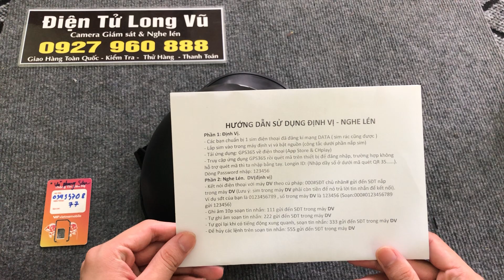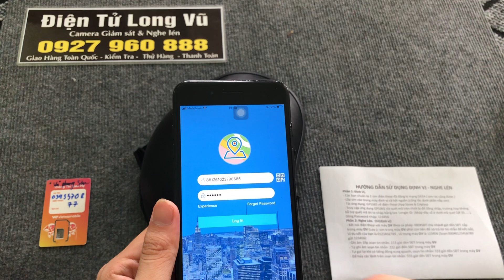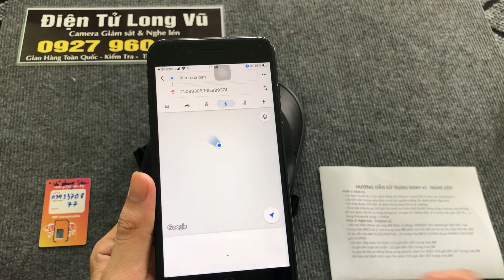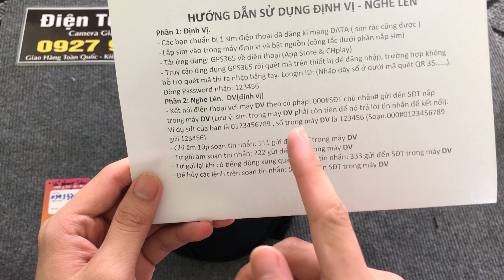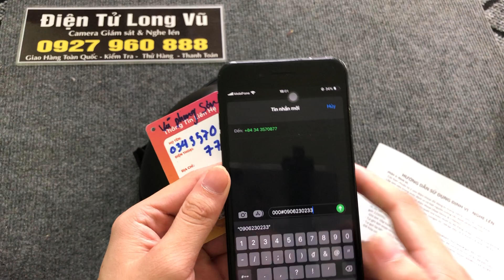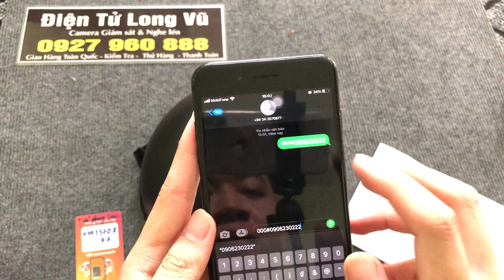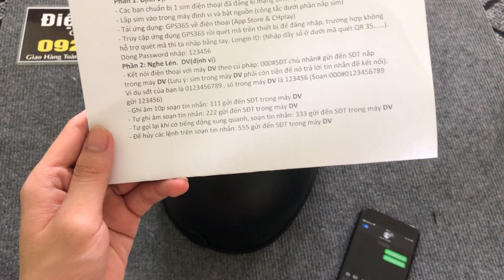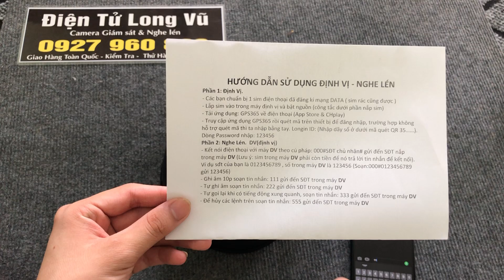Mũ bảo hiểm định vị - nghe lén - ghi âm , nguỵ trang cực khó phát hiện , sản phẩm mới nhất 2023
- Hỗ trợ giao trong ngày ở bắc ninh và hà nội
- hỗ trợ giao hàng toàn quốc
dc 3 cơ sở chính
1 bắc ninh
2 hà nội
3 sài gòn